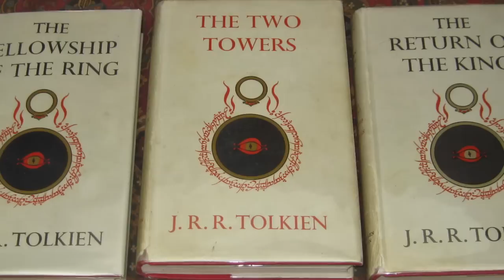LOTR - Fellowship of the Ring - DexTheSwede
I love the Lord of the Rings. But I hate bad games... So yeah... You know...